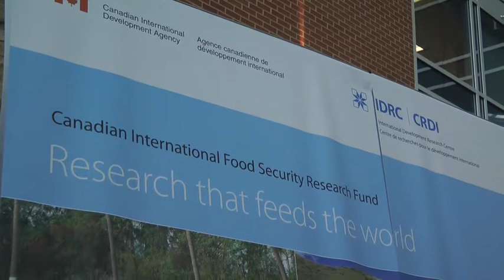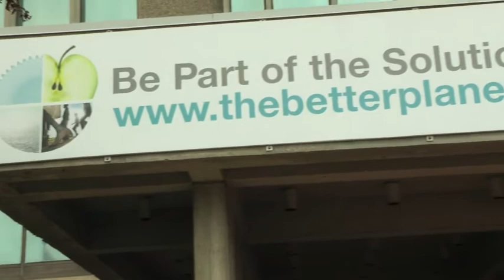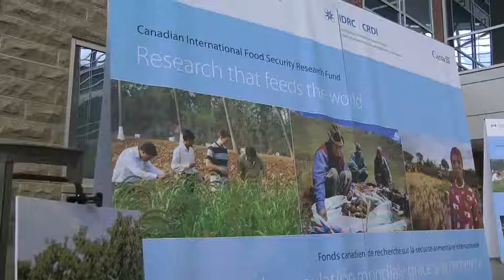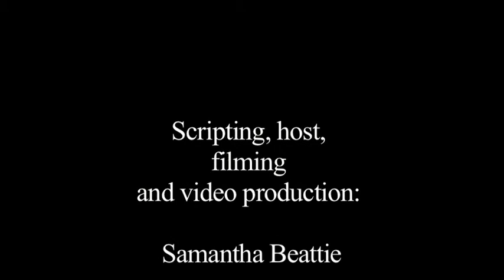IDRC announcement at the U of G